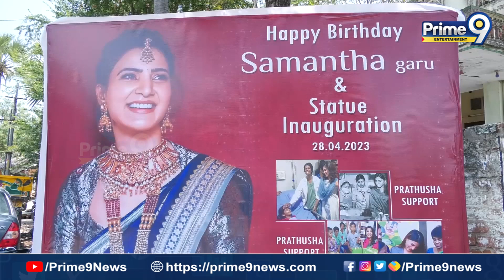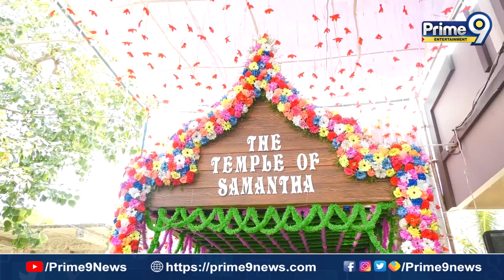అప్పుడు ఖుష్బూ గుడి - ఇప్పుడు.. | Samantha Temple | Temple opened Samantha's birthday | Prime9 Ent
Prime9Entertainment is the one stop solution for BEST IN CLASS content from TELUGU FILM INDUSTRY Tollywood.
All Tollywood events and news like audio releases, press meets, success meets, exclusive interviews and live hangouts with your favourite stars. Everything about Telugu movies like posters, motion posters, first looks, teasers, trailers,promos, songs, jukeboxes, lyric videos, spoofs, gossips and scenes. Special attractions like Celebs unknown facts, Celebrity Interviews,  Top Trending Videos and many more.